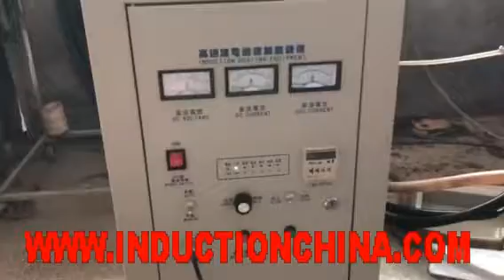JLC-60KW Heating Steel Bar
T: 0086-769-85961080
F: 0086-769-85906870